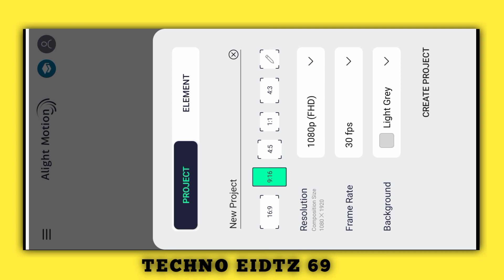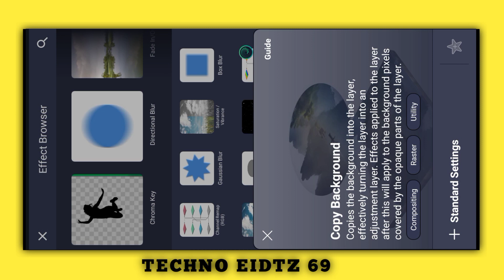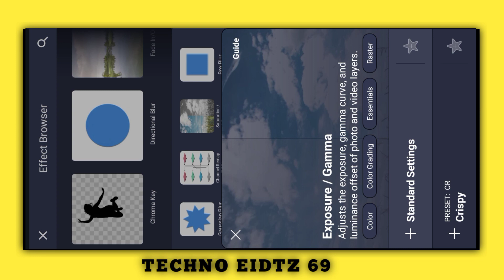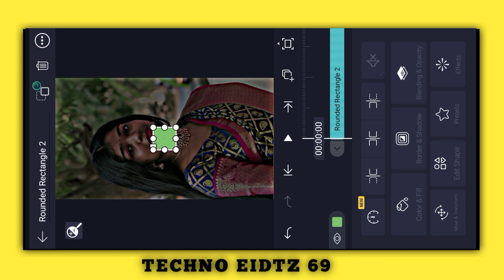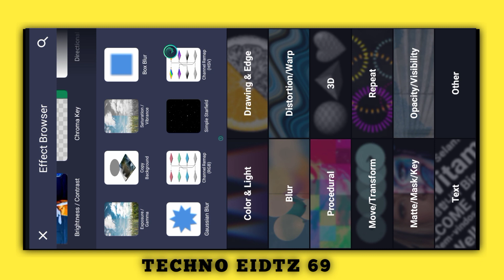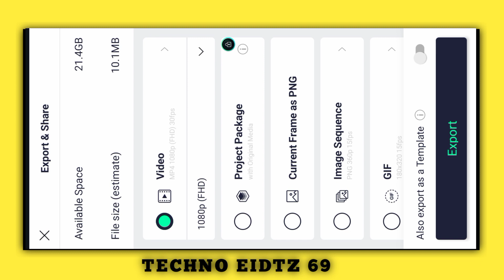New XML Tranding video editing alight motion। HDR CC alight motion । alight motion XML file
New XML Tranding video editing alight motion। HDR CC alight motion । alight motion XML file @TV07-u7m